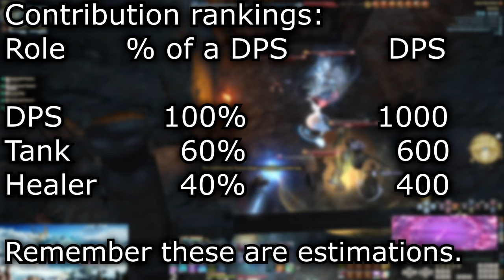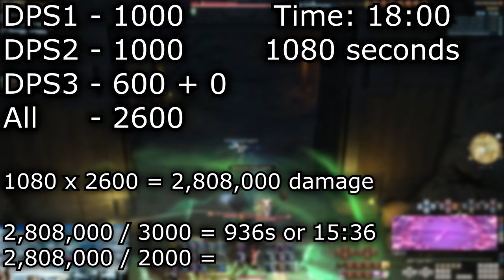FFXIV: ABC - A Beginner's Guide to Healers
ABC: Always Be Casting. The Ultimate Mantra to become a better player. Welcome to my lengthy Beginner's Guide to all things a beginner will want to know! But don't be afraid of the length, I cover a lot of topics you can implement now or later!

Here I will explain many topics that separate the good from the great healers. Some topics more advanced than others, but topics you will still want to know and think about for later when you are ready. These topics almost all connect together with other ones.

Check the videos in the cards for more guide, and check for any other player suggestions in the comments below!

Endwalker Change: In this video I mention Warrior having the weakest Ultimate Cooldown for dungeons. This is still absolutely true in my eyes. But it is now WAY better, as EW has standardized all Ultimates to be 10 seconds long. This also buffed Gunbreaker.

Timestamps:
Welcome to ABC: 0:00
Introduction: 2:40
Holy is a Heal - The Green DPS Issue: 5:17
The Last HP - The Only One That Matters: 15:16
Party Survival: 22:14
Mana Cost Vs. Opportunity - The Advanced Spell Problem: 30:40
Tools of the Trade: 34:36
There is no "Emergency Button": 37:45
Trash Mobs are More Dangerous: 42:33
The "Lost Puppy" Problem: 46:15
Learn Other Roles: 53:02
Know Thy Neighbor - 8-man Content: 55:52
Miscellaneous Topics: 1:00:20
ABC: 1:03:50
Outro: 1:08:20